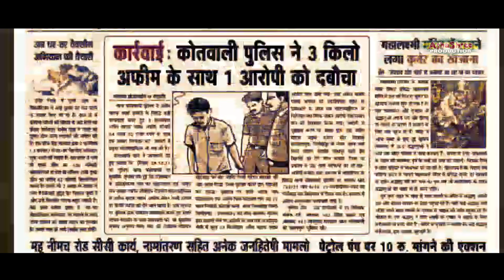Black Gold Field in Mandsaur Official Teaser | 2023 | Amit Parmar | Aman Hans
Black Gold Field in Mandsaur is an upcoming Hindi film. The film is directed by AmitParmar and product by AmanHans under the banner AshashreeProduction.

Directed by Amit Parmar
DOP: Aman Hans

Artist:
Amit Parmar
Aman Hans
Kapil Naraniya
Narendra Kumar Trivedi
Nagesh Srivastav
Rajesh Solanki
Deepak Ramawat
Badri Lal Mali
Abhay Mehta
Bhupesh Jain
Sangeeta Ahirwar
Manish Soni
Hemant Kachhawa
Ishaan Thakur
Deepika Bairagi
Gopal Soni
master Riyan Parmar
master Akshay Bairagi

Presented by:
Ashashree Production
Mandsaur (Madhya Pradesh)